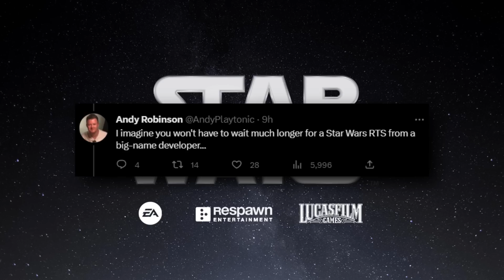This new game could be what players have waited for!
It looks like there's another Star Wars game in the works that we didn't previously know about, potentially the successor to Empire at War!